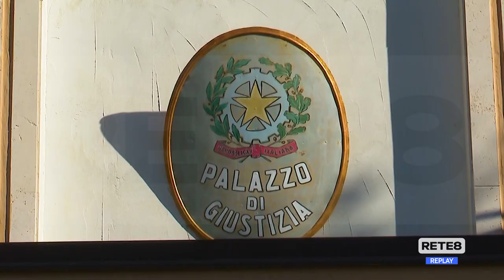Lanciano - Sciopero degli avvocati per salvare i Tribunali